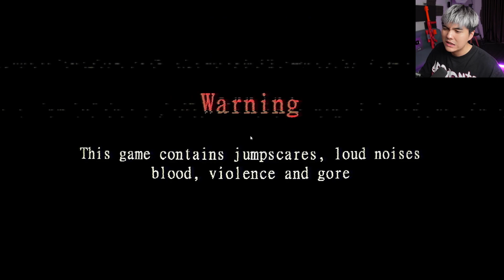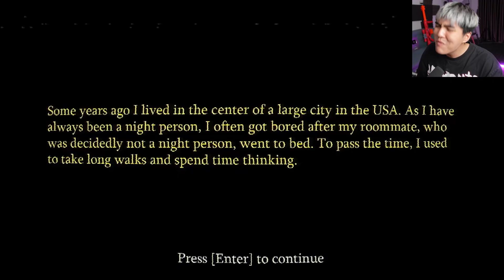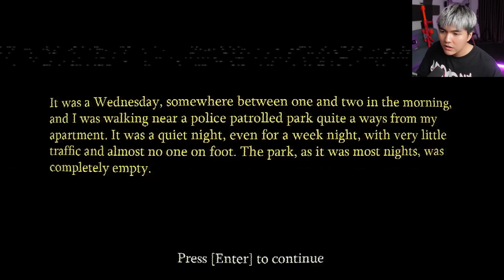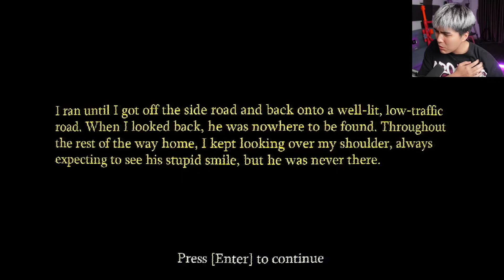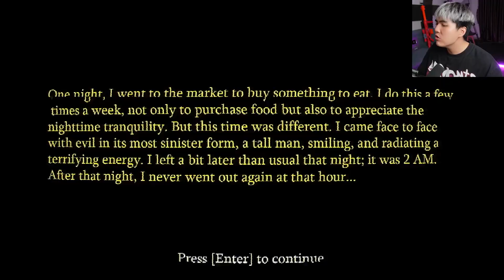Huy Lơ Gặp Kẻ Có Nụ Cười Quái Dị Thích Nhảy Múa Lúc 3h Sáng Rồi Chuyện Gì Đã Xảy Ra ?